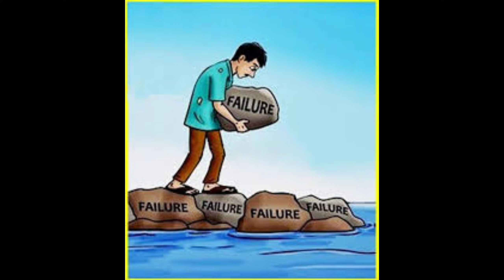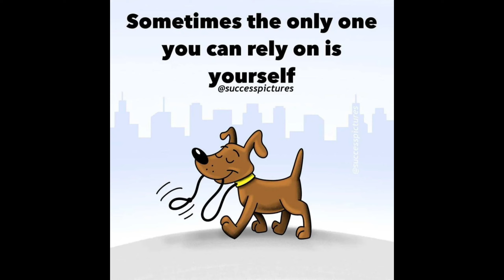sad reality about today's modern world 😮| one picture millions words😇 #12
hello friends I am lineup motivation! 😇

In today's modern world, we are constantly surrounded by technology and material possessions, but it comes at a cost. The sad reality is that we have become disconnected from nature, and many of us have lost touch with what truly matters in life.

This picture of a lone tree standing in the middle of a sea of concrete and buildings is a powerful representation of this reality. It serves as a reminder of the importance of preserving our environment and reconnecting with nature.

As we continue to advance technologically, it's crucial that we don't forget about the natural world around us. We must take steps to protect it and ensure that future generations can enjoy the same beauty and wonder that we have been fortunate enough to experience.

1 . motivational image with deep meanings | one picture millions words #1| lineup motivation

2 . motivational image with deep meanings |one picture millions words #2

Environment
Nature
Sustainability
Eco-friendly
Climate change
Green living
Conservation
Earth Day
Biodiversity
Renewable energy
Global warming
Pollution
Wildlife
Environmentalism
Green technology